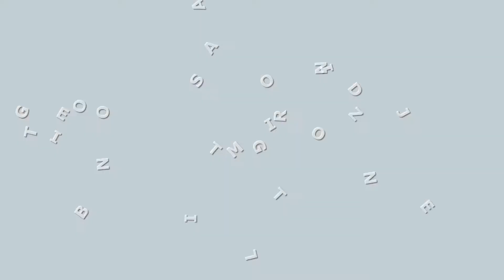Stomatolog dentysta leczenie zębów Gliwice Gąsiorek-Barczyk Agnieszka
Już od 1996 roku Agnieszka Gąsiorek-Barczyk prowadzi gabinet stomatologiczny. Podejmuje się w nim leczenia zębów dorosłych i dzieci. Funkcjonuje w Gliwicach.

Stomatolog ma wieloletnie doświadczenie, a co za tym idzie setki skutecznie wyleczonych zębów. Zapewnia bezbolesne i bezstresowe leczenie. Podejmuje się leczenia kanałowego i próchnicy oraz usuwania zębów. Ma też dużą wiedzę na temat protetyki stomatologicznej. Proponuje licówki i korony pełnoceramiczne.

Jeżeli szukasz dentysty zajmującego się stomatologią dziecięcą, profilaktyką stomatologiczną oraz protetyką, zajrzyj na poniższego funpage'a:

Zapraszamy.